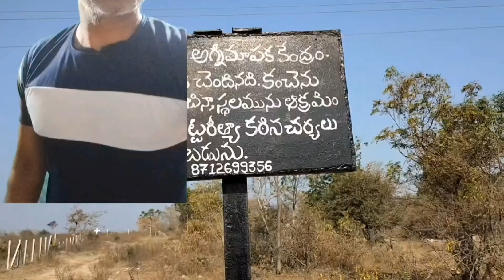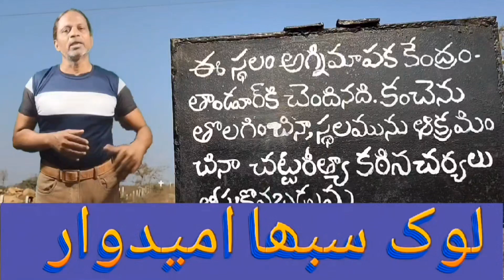సరైన చోట అగ్ని మాపక కేంద్రం నిర్ణయించాలని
video is for educational purpose only.Copyright Disclaimer Under Section 107 of the Copyright Act 1976, allowance is made for "fair use" for purposes such as criticism, comment, news reporting, teaching, scholarship, and research.